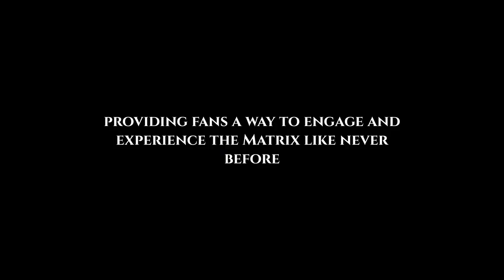Best International Campaign - The Matrix Resurrections - DIVE Billboards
2023 Canadian Out-of-Home Award winner for "Best High International Campaign"